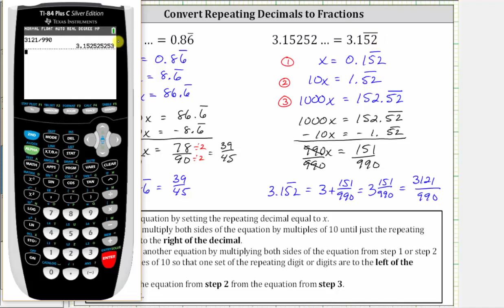Convertir un decimal repetitivo en una fracción (Parte 3)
Este video explica cómo convertir un decimal periódico en una fracción.